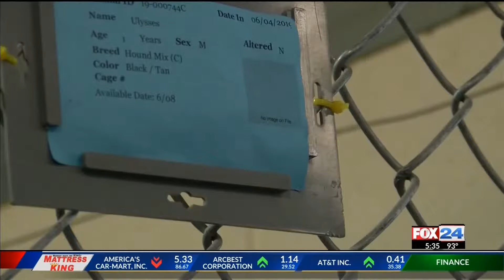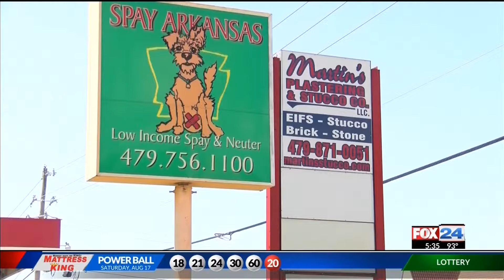Animal shelter construction plans pitched to Springdale City Council (Fox 24)